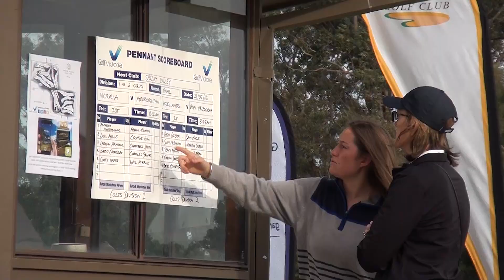GVTV: 2016 Pennant Finals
Highlights and interviews from the 2016 Pennant Finals from Spring Valley Golf Club. Includes flag photos from all 17 Pennant division winners.